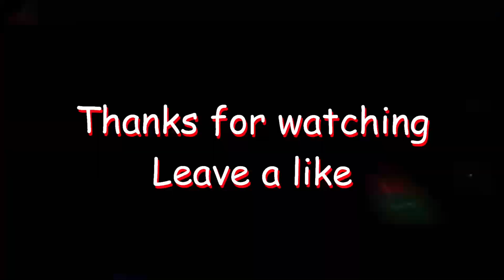The INVISIBLE GLITCH in Hypixel UHC (INSANE)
Invisibility Glitch in Hypixel UHC !!!

👍 LEAVE A "LIKE" for a cookie!

Today, ProCookieOP did a hypixel uhc glitch and it was FUNNY INSANE!!

-DeathCookieOP and ProShadowSlayer